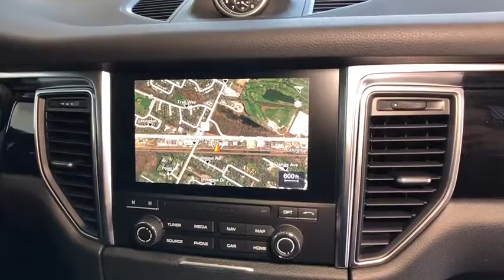2018 Porsche Macan Lincolnwood, Chicago, Highland Park, Westmont, Barrington, IL P180571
Black  2018 Porsche Macan available in Lincolnwood, Illinois at Porsche Exchange. Servicing the Chicago, Highland Park, Westmont, Barrington, IL area.

Porsche Exchange
2300 Skokie Valley Rd

Welcome to The Porsche Exchange, where you can always Expect The Exceptional! We are the largest-volume Porsche dealer in the Midwest. Meaning you'll find the largest selection of inventory here, so that you never have to settle. We are Chicagolands only Porsche Premier dealer again this year. Meaning you'll receive a level of service here that is above and beyond what other Porsche dealerships offer. We are the Midwests only Porsche Exclusive Manufaktur Partner Meaning our highly trained staff is uniquely prepared to help you navigate the virtually endless customization possibilities to create your dream Porsche. If you have any further questions whatsoever about this listing, please don't hesitate to call us at or email We truly appreciate your interest in this vehicle and we look forward to earning your business! This Porsche includes: JET BLACK METALLIC 14-WAY POWER SEATS STEERING WHEEL HEATING BOSE SURROUND SOUND SYSTEM WHEELS: 19 MACAN TURBO AUTOMATICALLY DIMMING EXTERIOR MIRRORS SMOKER PACKAGE BLACK, PARTIAL LEATHER SEAT TRIM W/ALCANTARA Leather Seats Premium Synthetic Seats CONNECT PLUS LANE CHANGE ASSIST (LCA) PORSCHE CREST EMBOSSED ON FRONT HEAD RESTRAINTS PREMIUM PACKAGE PLUS NAVIGATION MODULE FOR PCM Navigation System VOICE CONTROL BI-XENON LIGHTING SYSTEM W/PDLS *Note - For third party subscriptions or services, please contact the dealer for more information.* This SUV gives you versatility, style and comfort all in one vehicle. You deserve a vehicle designed for higher expectations. This Porsche Macan delivers with a luxurious, well-appointed interior and world-class engineering. You'll love the feel of AWD in this 2018 Porsche Macan. It provides a perfect balance of handling power and control in virtually every driving condition. Put away your phone and focus on the road, your new vehicle has navigation. Marked by excellent quality and features with unmistakable refined leather interior that added value and class to the Porsche Macan
2 LCD Monitors In The Front,Radio w/Seek-Scan, MP3 Player, Clock, Speed Compensated Volume Control, Steering Wheel Controls, Voice Activation and 11 Gb Internal Memory,Audio Theft Deterrent,Window Grid Diversity Antenna,Radio: Porsche Communication Management (PCM) -inc: navigation module, high-resolution 7-inch color touchscreen w/high quality glass surface, single CD/DVD drive, 2 SD card slots, Bluetooth connectivity, AUX/USB/iPod interface, HD Radio and SiriusXM satellite radio receiver, sound package plus, 8 loudspeakers, 150-watt total output w/integrated amplifier and digital signal processing,Front Windshield -inc: Sun Visor Strip,Spare Tire Mobility Kit,Wheels w/Silver Accents w/Locks,Compact Spare Tire Mounted Inside Under Cargo,Black Grille,Perimeter/Approach Lights,Lip Spoiler,Fully Galvanized Steel Panels,Fully Automatic Projector Beam High Intensity Low/High Beam Daytime Running Auto-Leveling Headlamps w/Washer and Delay-Off,Fixed Rear Window w/Fixed Interval Wiper and Defroster,Body-Colored Front Bumper,LED Brakelights,Black Side Windows Trim and Black Front Windshield Trim,Tailgate/Rear Door Lock Included w/Power Door Locks,Body-Colored Rear Bumper,Deep Tinted Glass,Body-Colored Power Heated Side Mirrors w/Power Folding,Black Bodyside Insert,Body-Colored Door Handles,Tires: P235/60R18 Front & P255/55R18 Rear AS,Wheels: 18 Macan -inc: five-spoke light alloy wheels,Clearcoat Paint,Steel Spare Wheel,Power Liftgate Rear Cargo Access,Rain Detecting Variable Intermittent Wipers w/Heated Jets,Front Fog Lamps,4 12V DC Power Outlets,Analog Display,Delayed Accessory Power,Rear Cupholder,Front And Rear Map Lights,Cargo Features -inc: Spare Tire Mobility Kit,Driver / Passenger And Rear Door Bins,Engine Immobilizer,Carpet Floor Trim,Partial Leather Seat Trim w/Alcantara,40-20-40 Folding Split-Bench Front Facing Manual Reclining Flip Forward Cushion/Seatback Rear Seat w/Manual Fore/Aft,2 Seatback Storage Pockets,Remote Releases -Inc: Power Cargo Access and Power Fuel,Cargo Space Lights,Full Cloth Headliner,Gauges -inc: Speedometer, Odometer, Engine Coolant Temp, Tachometer, Turbo/Supercharger Boost, Trip Odometer and Trip Computer,Interior Trim -inc: Metal-Look/Piano Black Instrument Panel Insert, Metal-Look/Piano Black Door Panel Insert, Metal-Look Console Insert and Metal-Look Interior Accents,8-Way Power Seats -inc: seat height, squab, backrest angle and fore/aft adjustment,Rigid Cargo Cover,Trunk/Hatch Auto-Latch,Air Filtration,Power Rear Windows and Fixed 3rd Row Windows,Illu